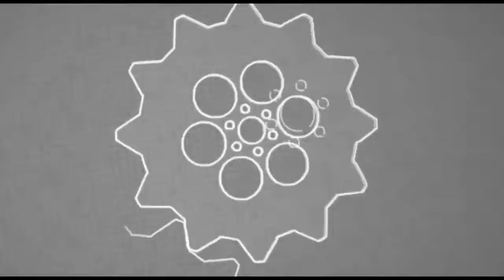对手激怒67战64胜的超级拳王，结果被4次重拳击倒KO被当场打哭了